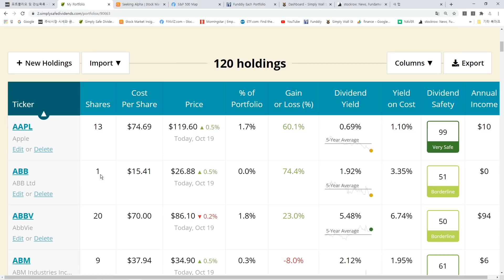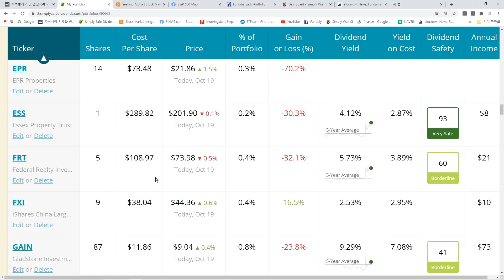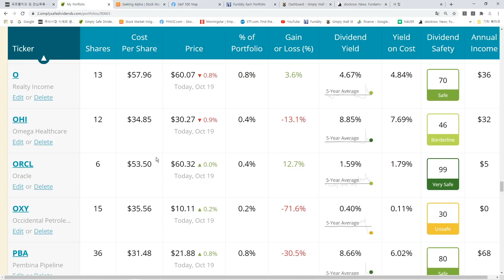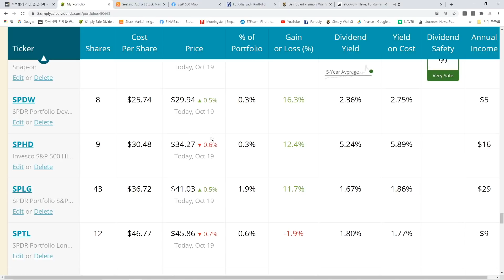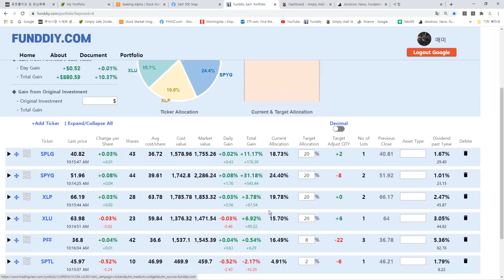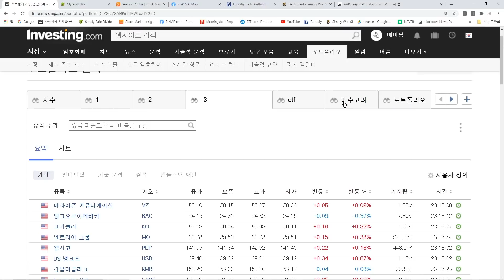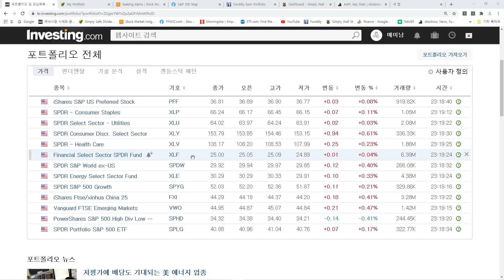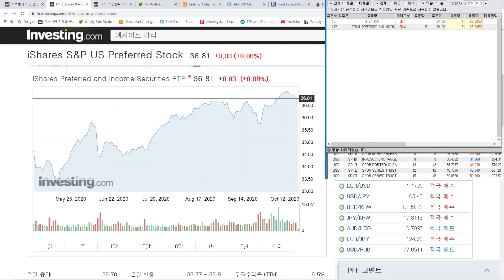354일차 매일 미국 주식 사는 남자 20201019 - T, PFF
앞으로는 종목수를 줄이고
좀더 집중투자할 계획입니다 ㅎ

매미남은...